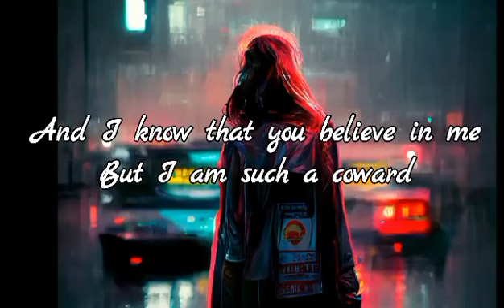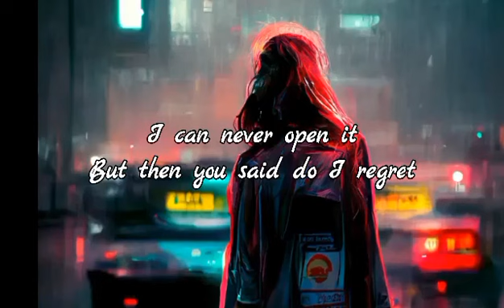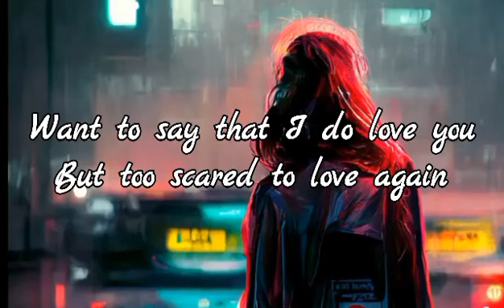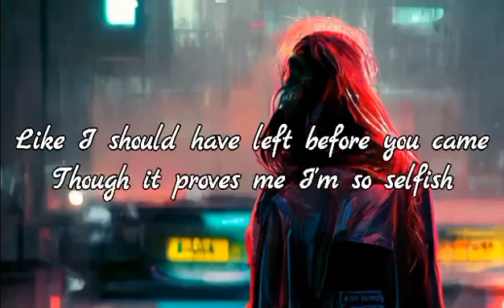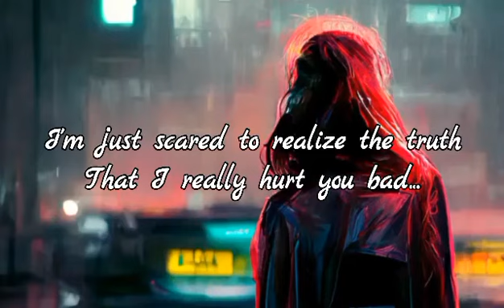Mic@waR - Sorry Instrumental with Backing Vocals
Sorry by Mic@waR Official Instrumental version with backing vocals!